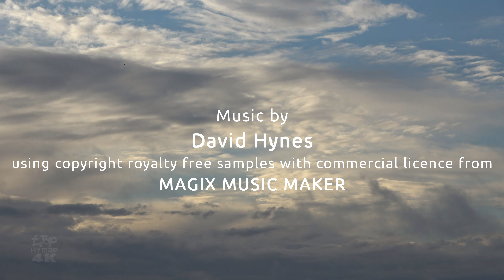Birmingham Airport Plane Spotting Flybe 2.0 TUI B787 Eurowings BAe ATP & More [4K]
A first visit to Birmingham Airport BHX with Flybe mark II. Sadly the airline went into administration on 28 Jan 2023 and ceased flying. This video includes TUI Boeing 787-9, Flybe Dash 8 - my first catch of the reborn regional airline, Turkish Airlines A321 neo, Eurowings, West Atlantic BAe ATP and more.  This was filmed on a freezing cold day in a few hours but I hope you enjoy the variety of aircraft and airlines.

As ever with my style of filming and editing, I like my videos to be presented as a little feature, so there's a title sequence scene set to music as well as the landings and departures of the aircraft listed below. This is what makes my hobby even more interesting and creative to me, it's about the aircraft, the airlines, the liveries, airports, the activity, the filming and photography as well as the editing.

I am always grateful for your comments and for the kind support from so many viewers.

FULL LISTING OF AIRCRAFT FEATURED
00:00 Title sequence incl some aircraft not in the main film
01:49 G-TUIN TUI Boeing 787-9 Takeoff
03:37 F-GRHY Air France Airbus A319 Landing
04:51 D-AIBL Lufthansa Cityline AIrbus A319 Takeoff
05:48 TC-LSZ Turkish Airlines Airbus A321neo takeoff
06:43 F-GRHY Air France Airbus A319 takeoff
07:54 G-ECOE Flybe DeHavilland Dash 8 Takeoff
08:53 D-ABHC Eurowings Airbus A320 (Waving pilot) Takeoff
10:03 EI-EVH Ryanair Boeing 737-800 takeoff
11:10 G-UZHE easyJet Airbus A320neo (NEO livery) landing
11:26 OE-LYY Eurowings Airbus A319 landing
11:59 SE-MAM West Atlantic BAe ATP Takeoff